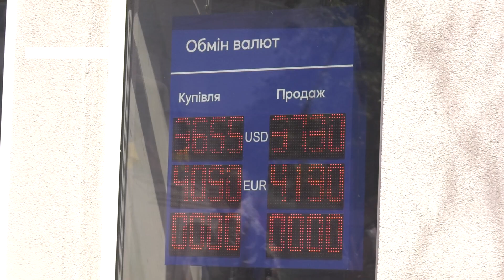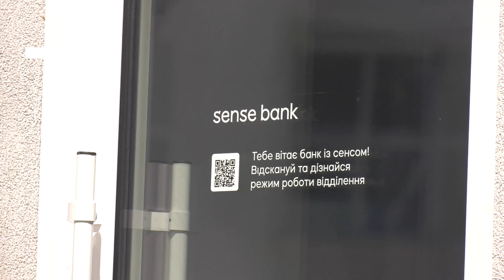Нацбанк України рекомендував Уряду вивести з ринку "Sense bank"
Націоналізують за одну гривню. НБУ рекомендував Уряду вивести з українського ринку "Sense bank". А після – взяти його під державний контроль. Причина - зв’язок власників установи із країною-агресоркою. Як це рішення вплине на вкладників – у сюжеті.